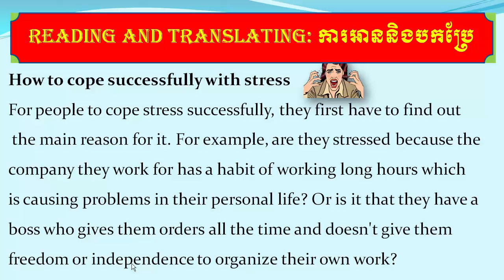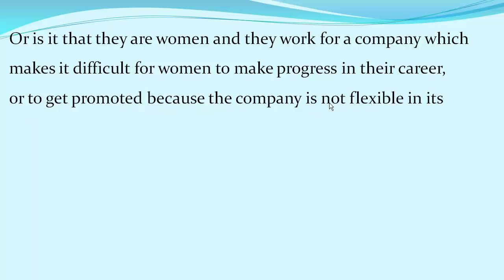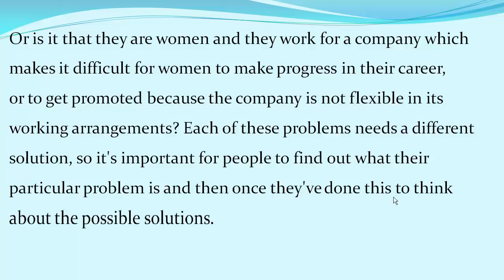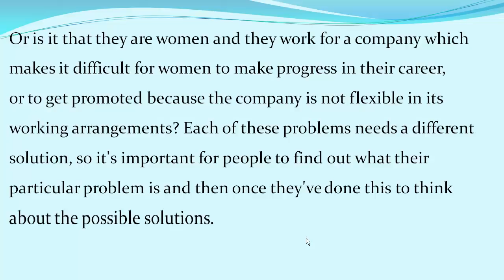English Khmer Translation / How to cope stress at work